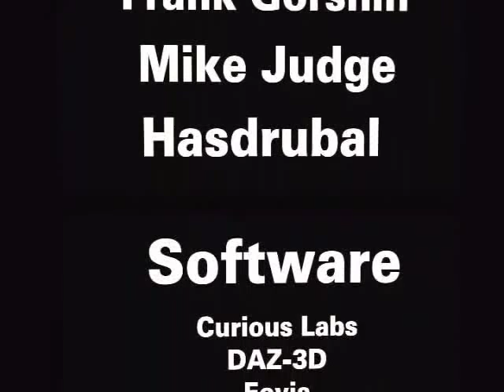Hasdrubal's Batman Movie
(Privately produced fan movie parody)  It's a 3D CGI stop action animation starring a cast of computer models.  It's my first cartoon feature, and, the best I could do without motion capture equipment.  This version is of higher resolution than previously shown on the Batman Fan Films site.  It is largely a one man production, but I tried to credit all who offered files or made contributions whether they volunteered files or allowed their work to be available.  Older fans who grew up with Adam West's portrayal of the character will enjoy this more than the younger Batman fans.